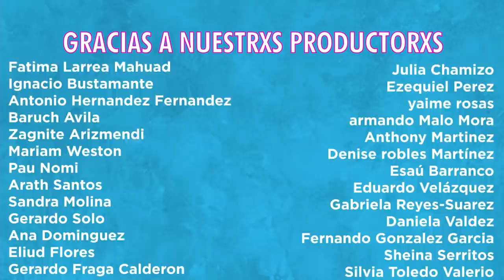Viejxs Miadxs Con Karla Camacho - Neurosis y Ánimo (Episodio Especial)